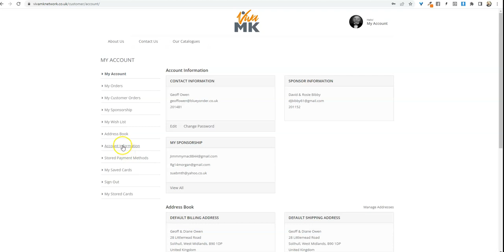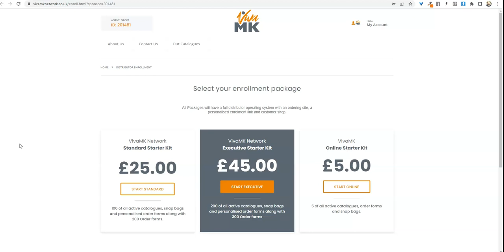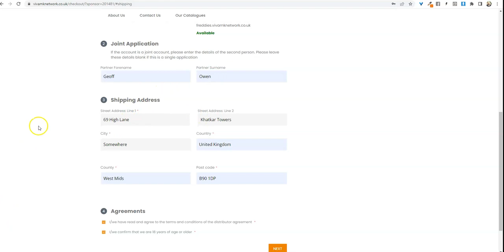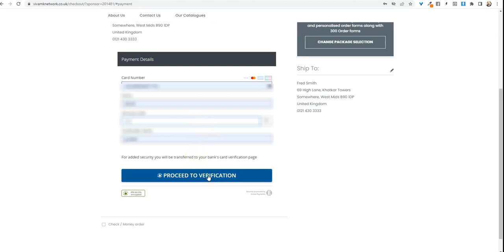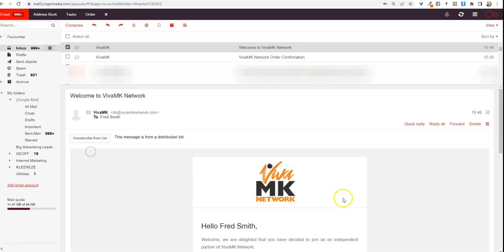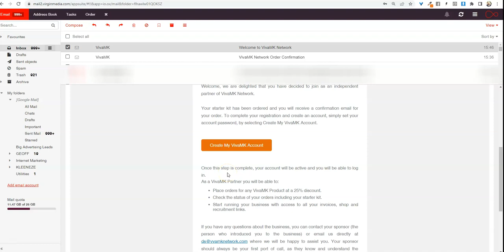Registering Enrolling a New Team Member